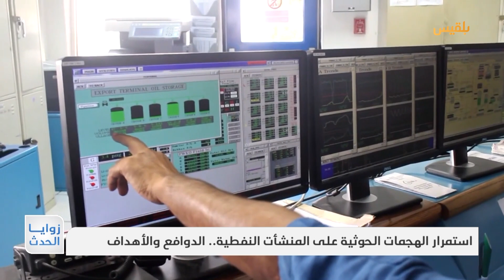زوايا الحدث | استهداف الموانئ النفطية من قبل المليشيا.. خيارات الرد الحكومية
قالت وزارة الخارجية، إن هجوم المليشيا على ميناء قنا في محافظة شبوة يعكس الوجه العدواني للمليشيا، ويعد مخالفة واضحة لكل النداءات الدولية بشأن وقف التصعيد وعدم استهداف البنية التحتية.
وطالب البيان الدول كافة باتخاذ إجراءات صارمة لتصنيف مليشيا الحوثي منظمةً إرهابية لمنع مثل تلك الهجمات.